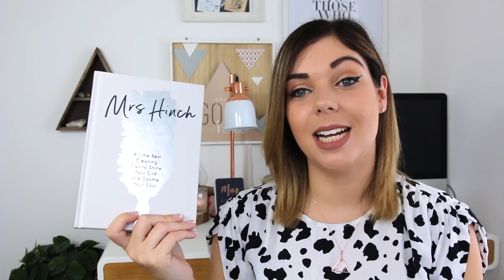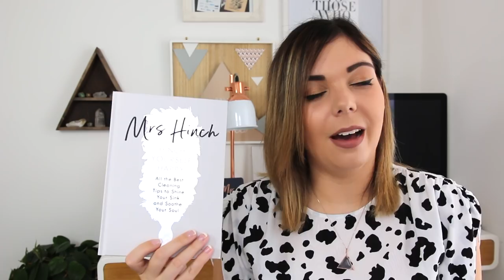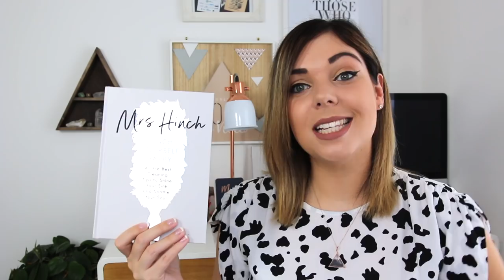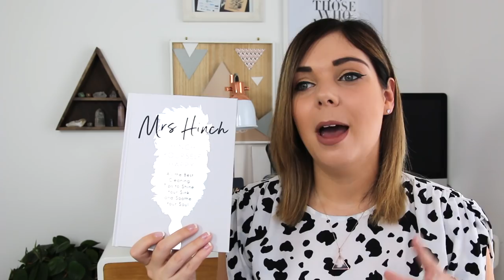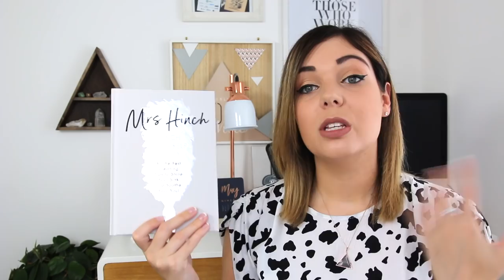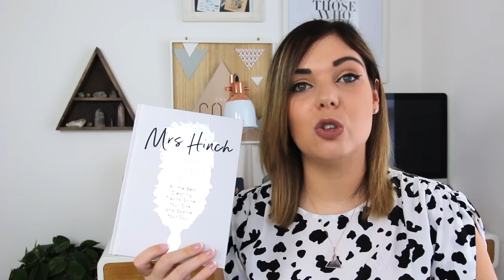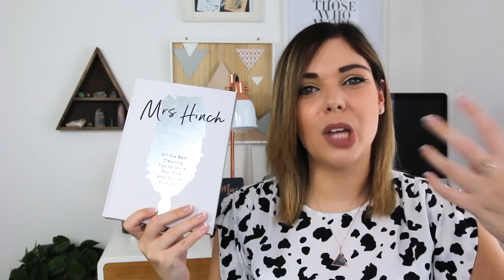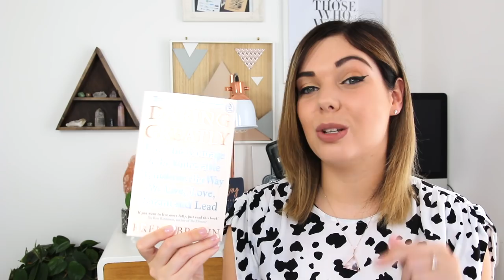SPIRITUAL BOOK CLUB MAY 2019 | Emma Mumford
Thanks guys for watching my 'Spiritual Book Club May 2019' video! I hope you've enjoyed it xx

Mrs Hinch
Daring Greatly
Love For Imperfect Things

👑 Welcome to my Spiritual Queen world! I’m Emma a 25-year-old award-winning Life Coach & Blogger, YouTuber, Public Speaker & Best-Selling Author 👑